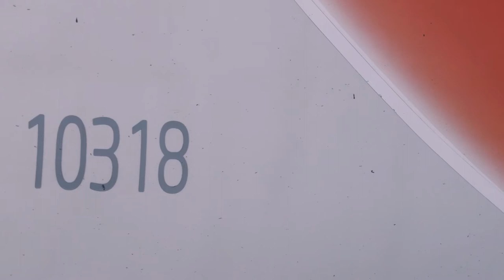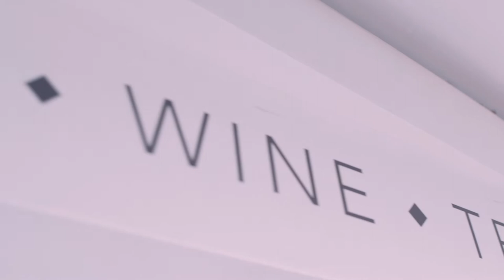Alstom | Widnes Transport Technology Centre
We produced a film to showcase Alstom's impressive Transport Technology Centre in Widnes.

For more information about the remote capture and film production services we offer,